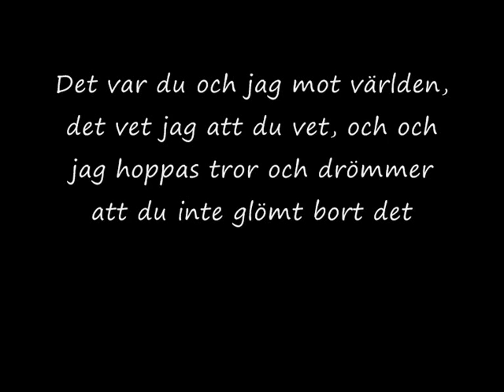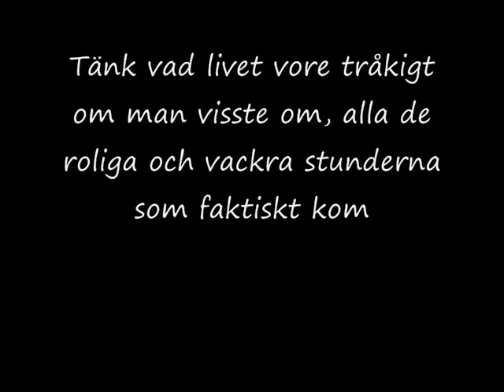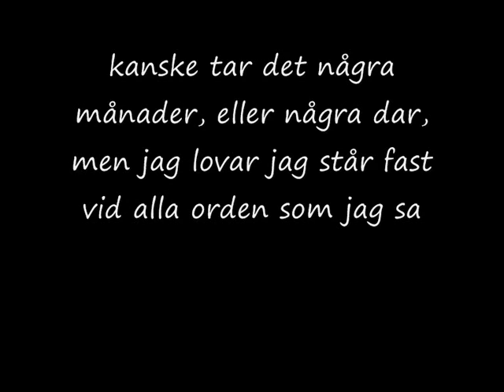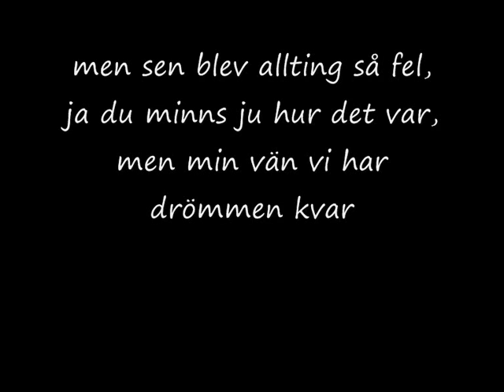Sundberg - Vi har drömmen kvar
Sluta aldrig drömma